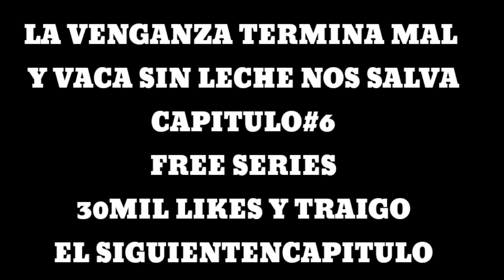LA VENGANZA TERMINA MAL Y VACA SIN LECHE NOS RESCATA DE ESTAS CHICAS FREE FIRE | FREE SERIES~CAP.# 6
► ¡Sígueme! •